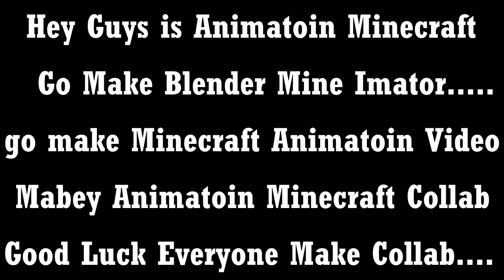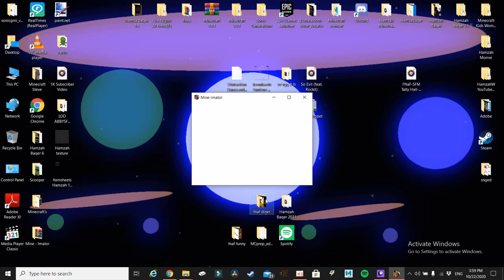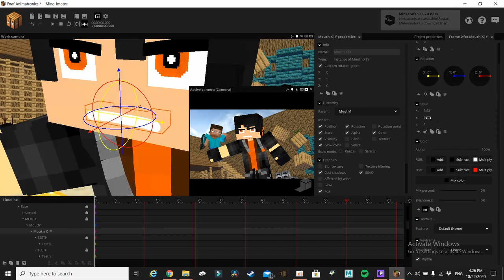Minecraft Animations Collab ~ on the go - Animations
Minecraft Animations Collab And Make Blender Mine Imator
Hello Everyone Today Animation Song Minecraft
ma'em one Good Video Music Minecraft Animations Song Right Go Make My Collab Muics find the dic was alone But can you Imagine Like Rathery Be that
All set well then thin ready to Guys Make You My Collab Minecraft Animation Muics Mine Imator - Imator And Blender so :D
                                                          Good Luck